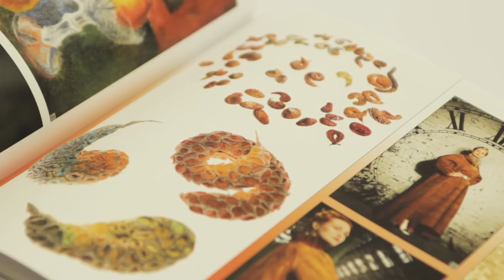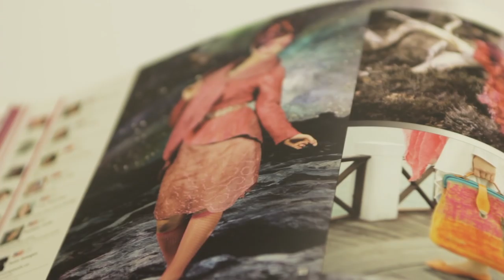Worldwide colours of felt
Wereldwijde kleuren van vilt
Farben der welt in filz

The book ‘Worldwide colours of felt’ surprisingly bundles together unique and beautiful works of felt from over 40 countries to form a feast of colour and inspiration. Over 500 artists from across the world add colour to this remarkable project. Felt objects, clothing, figures, jewels and utensils are displayed in cheerful red, cool blue, serene white, mysterious purple . In ten chapters, every colour will fully manifest itself, as all are preceded by a short story in which a participant tells something about her favourite colour. Over 800 images are accompanied by portrait photographs of the artists and their web address

Het boek ‘Wereldwijde kleuren van vilt’ bundelt op verrassende wijze uniek en oogstrelend viltwerk uit meer dan 40 landen tot een feest van kleur en inspiratie. Ruim 500 kunstenaars uit de gehele wereld geven kleur aan dit bijzondere project. Vilten objecten, kleding, guren, sieraden en gebruiksvoorwerpen, weergegeven in onder andere temperamentvol rood, koel blauw, rustgevend wit, mysterieus paars . In tien hoofdstukken komt elke kleur tot zijn recht, vooraf gegaan door een kort verhaal waarin een deelnemer iets vertelt over haar favoriete kleur. De ruim 800 afbeeldingen worden vergezeld door portretfoto’s van de kunstenaars en hun webadres

Das Galeriebuch "Farben der welt in filz" bündelt auf überraschende Art und Weise einzigartig schöne Beispiele von Filzkunst aus über 40 Ländern und bietet eine wahres Fest an Farben und Inspiration. Über 500 Künstler aus der ganzen Welt fügen diesem beeindruckenden Projekt noch ihren individuellen Farbton hinzu. Filzobjekte, Kleidung, Figuren, Schmuck und Gebrauchsgegenstände werden in fröhlichem Rot, kühlem Blau, gelassenem Weiß oder rätselhaftem Lila präsentiert...In zehn Kapiteln wird jede Farbe vollends greifbar, da jedem eine kurze Geschichte voransteht, in welcher eine Künstlerpersönlichkeit etwas über ihre oder seine Lieblingsfarbe erzählt. Die über 800 Abbildungen werden von Porträtfotografien der Künstler und deren Webadressen begleitet